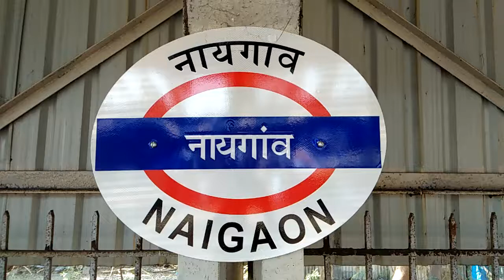MUMBAI LOCAL WR NEAR BY NAIGAO BRIGE WR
Nice one video WR BRIGE sin